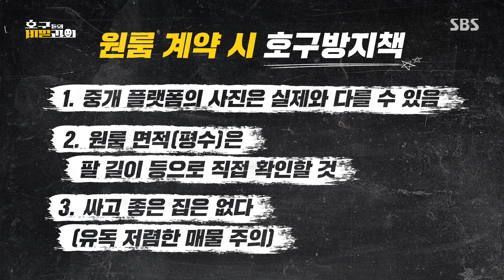원룸 계약 시 명심해야 할 호구 방지책 공개! ㅣ호구들의 비밀과외(topsecret)ㅣSBS ENTER.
원룸 계약 시 명심해야 할 호구 방지책을 공개한다.

SBS 토요일 예능 ‘호구들의 비밀과외’